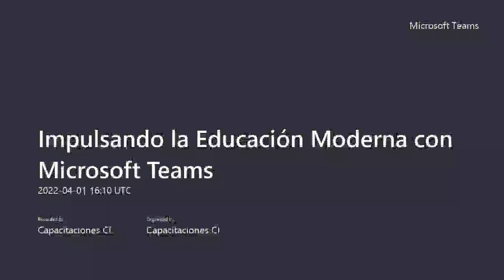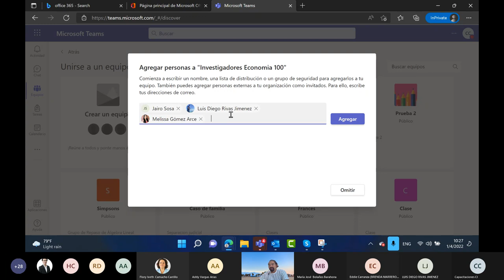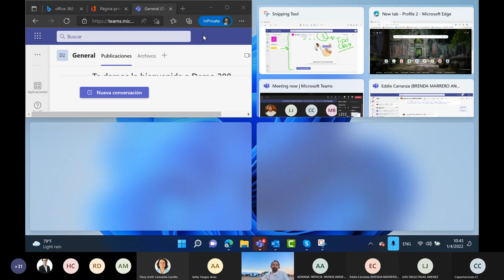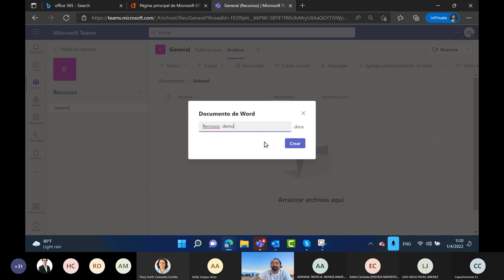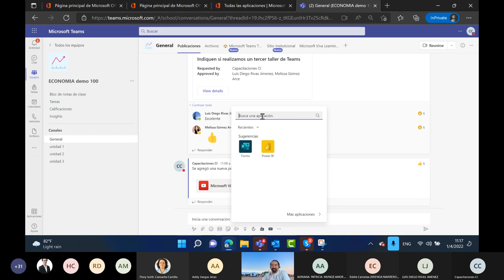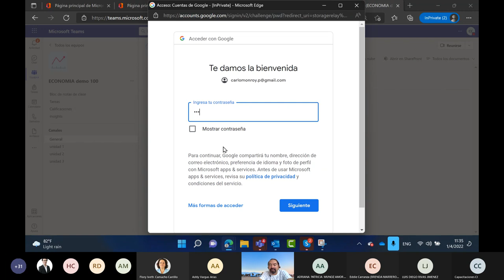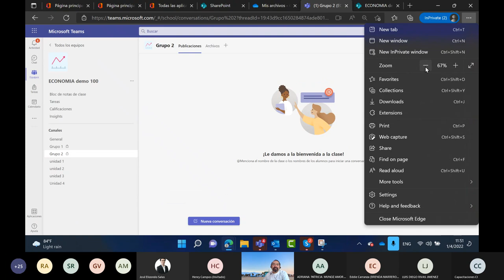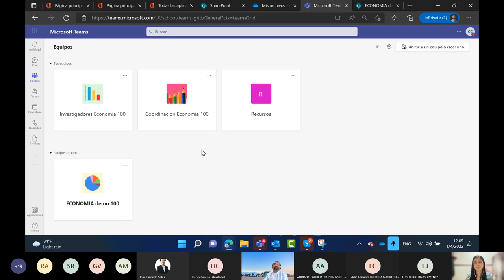Taller Impulsando la Educación Moderna con Microsoft Teams Módulo 2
Módulo 2 del taller "Impulsando la Educación Moderna con Microsoft Teams"; dirigido a personal docente y estudiantes.